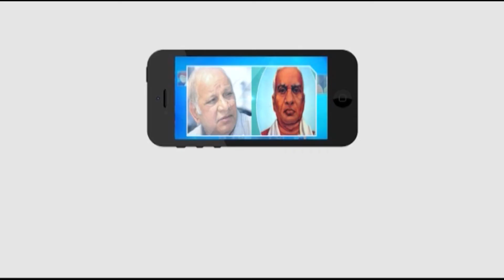EBC రిజర్వేషన్లు రాజ్యాంగ విరుద్దం||Justice V.Eswaraiah || Masterkey tv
Category